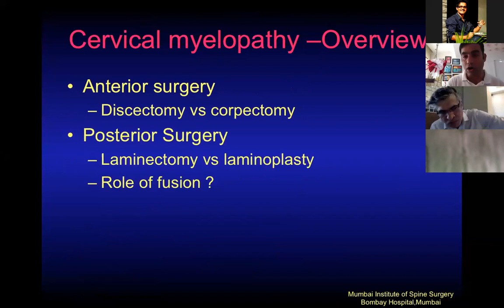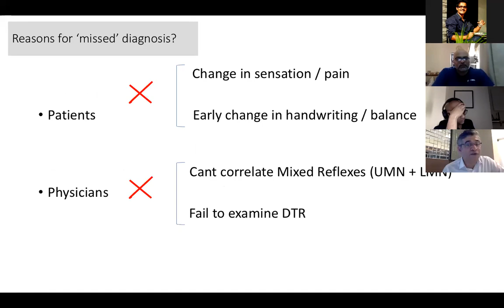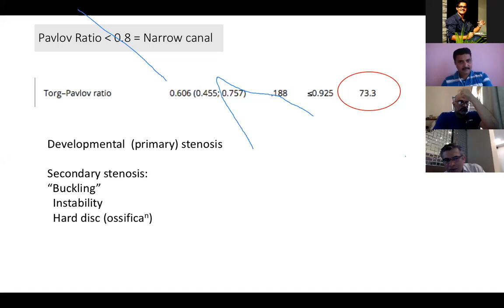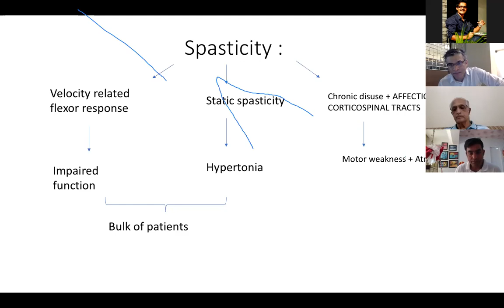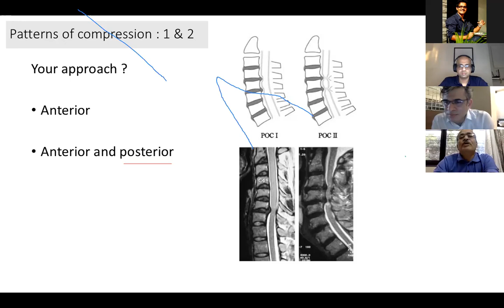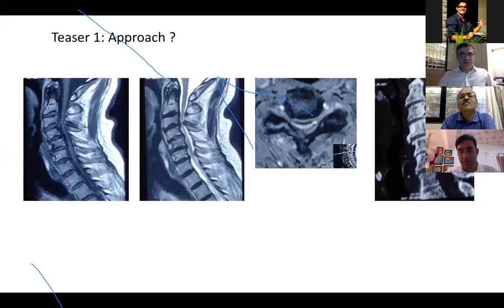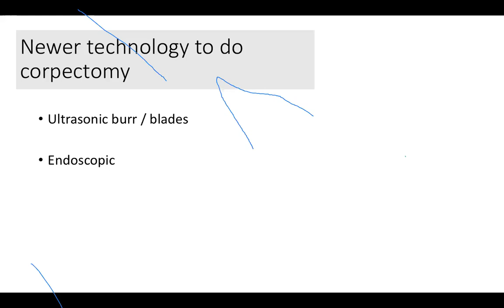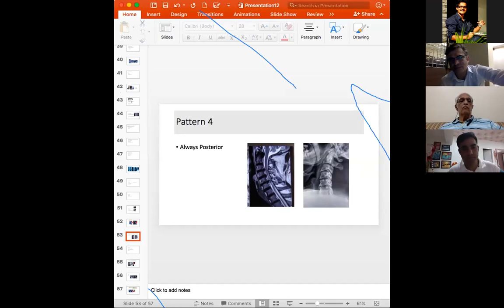Cervical Myelopathy -Principles of Management - Dr Mihir Bapat , Mumbai